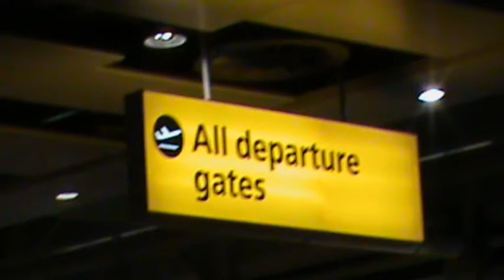Stand Up! Grow Up!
My first assesed A-Level piece at the start of year 12. It is a mini film documenting our short holiday to New Zealand... enjoy :)